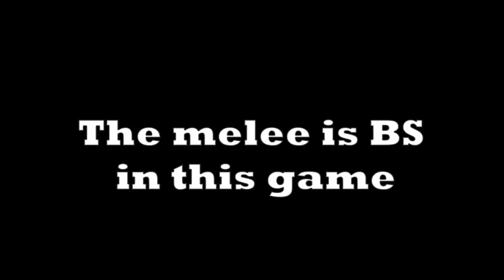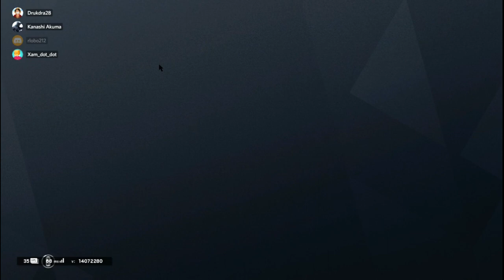Laggiest game we played | Rainbow Six Siege | Capt.Badshot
welp that was a short vid, hope you guys enjoyed it anyway. I will be posting an animation Meme this month so be ready for that. Other than that I hope you have a great day!

Software’s used:

Shotcut: For editing
Sketchbook: For Thumbnail
Firealpaca: For intro and outro

Jet Set Radio Soudtrack
Heinz Kiessling - Temptation
Happy monkey circle